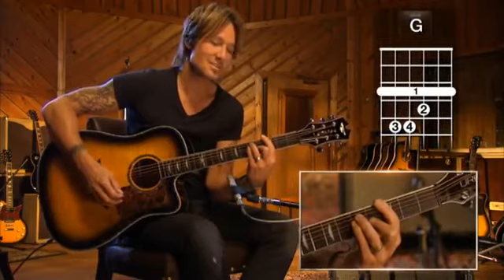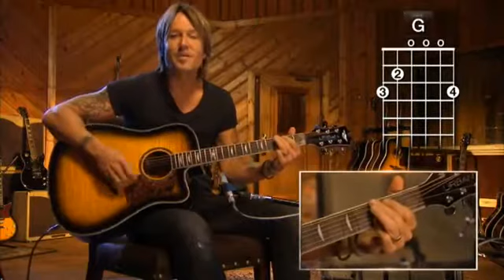Lesson 9 Put You In A Song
Keith Urban - 30 songs in 30 Days Lesson #9
Put You In A Song

Be sure to give this lesson a thumbs up.  I searched for 2 months and came across the lesson CD set just to get these lessons.  I hope you find them helpful. Play on.